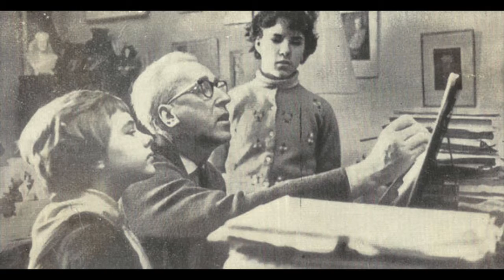Kabalevskij: Colas Breugnon - Ouverture - Fritz Reiner, direttore; Pittsburgh Symphony Orchestra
Dmitrij Borisovič Kabalevskij  (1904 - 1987)

Colas Breugnon

Ouverture

Fritz Reiner, direttore
Pittsburgh Symphony Orchestra
Pittsburgh, 1945